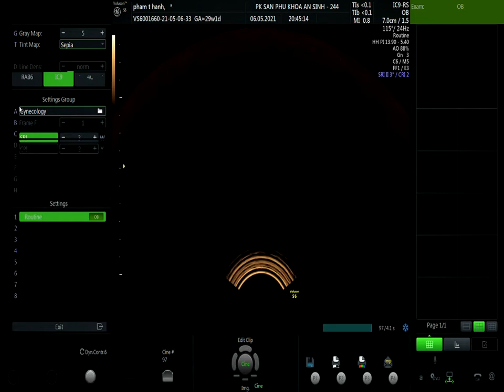PHẠM THỊ HẠNH 06 05